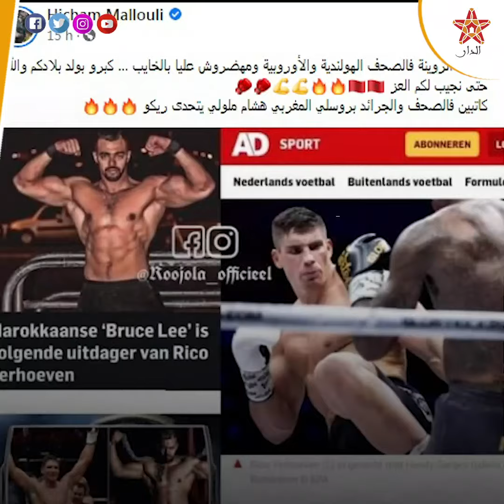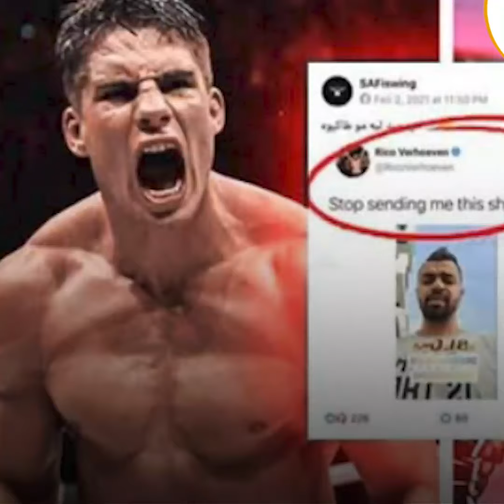"الملولي" حالف على "ريكو"، ومنظمة "عالمية" دخلات على الخط.. وْها شنو قررات